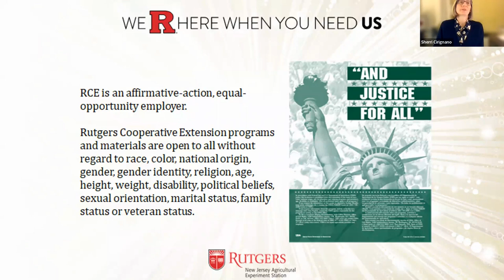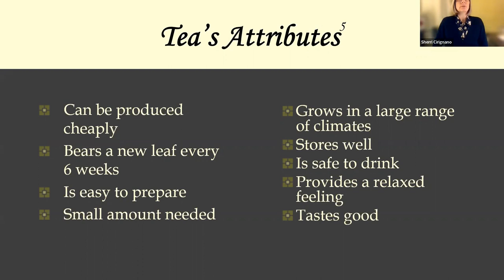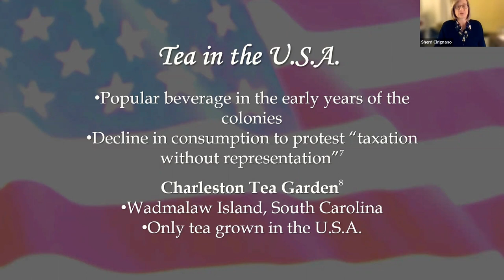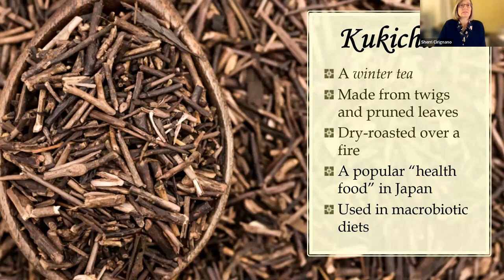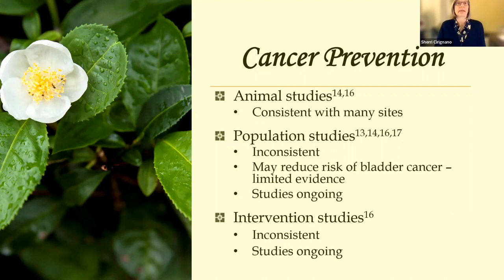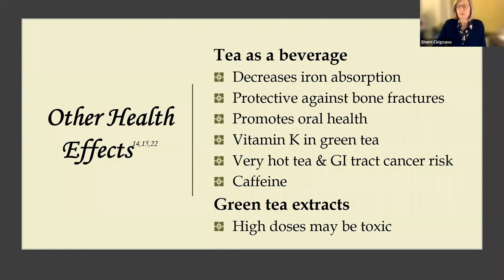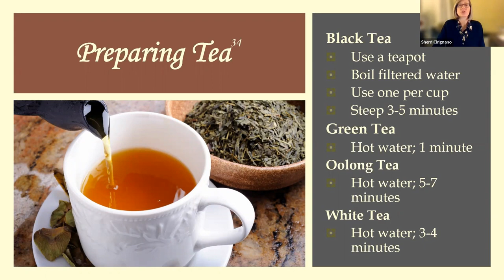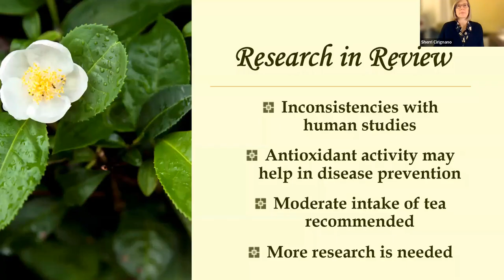Tea: Drink to Your Health!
Epidemiological studies have indicated possible protective effects from tea consumption in specific chronic diseases. Learn about the history, culture and these potential health benefits of tea. Join Sherri Cirignano, MS, RDN, LDN, of the Rutgers Cooperative Extension for this informative presentation.